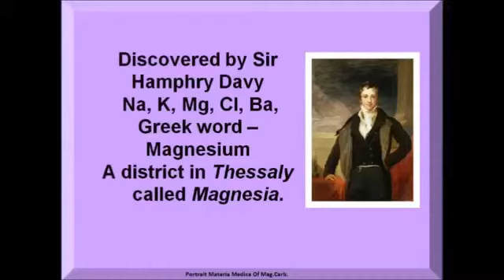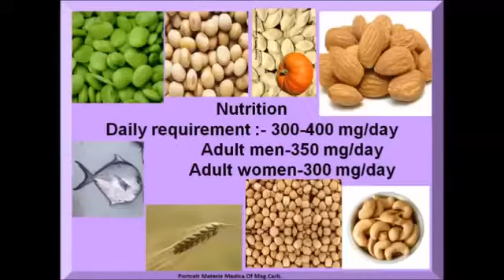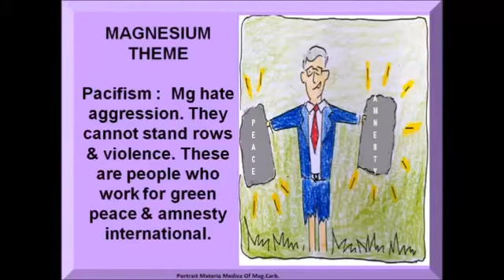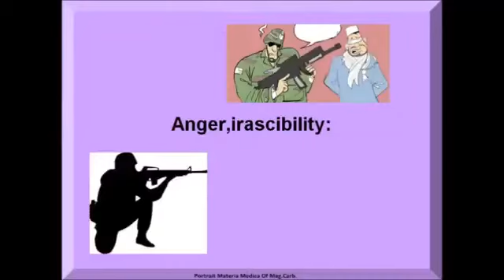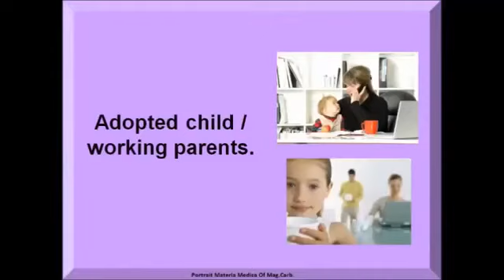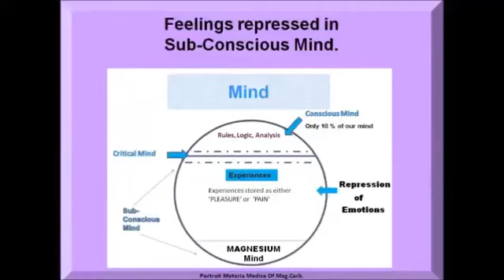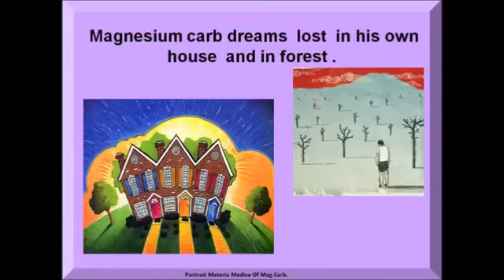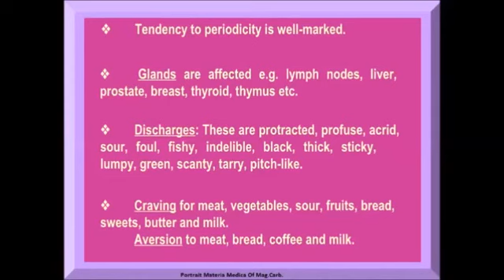Magnesium Materia Medica.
Homeopathic Magnesium Carb Portrait Materia Medica!  By Dr.Piyu !